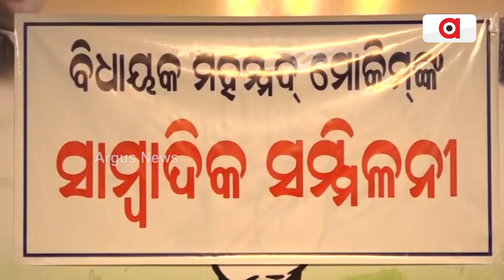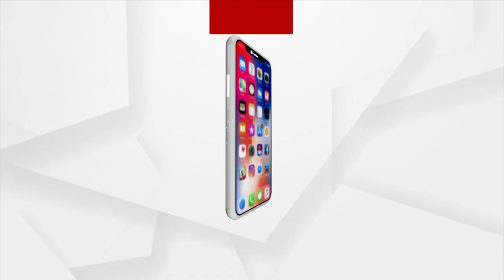Congress Demands 6-Laning of 30 Kms Road From Khan Nagar To Sikharchandi